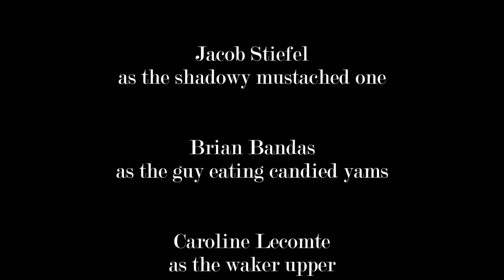Jacob Stiefel & the Truth - Episode #19 - Southern Ground Social Club, Senoia, GA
Southern Rock at Southern Ground Social Club! Jacob and the boys do it again for Zac Brown's bar down in Georgia, one of their favorite stops to make...

Jacob's necklace:
by D. Lynan Designs
This model is the Passion Lotus Disc.
Go check out her inventory. Great stuff!

@jacobstiefel on Instagram & Vine